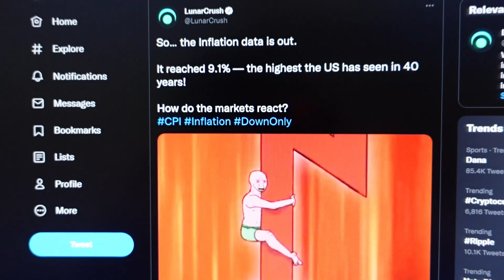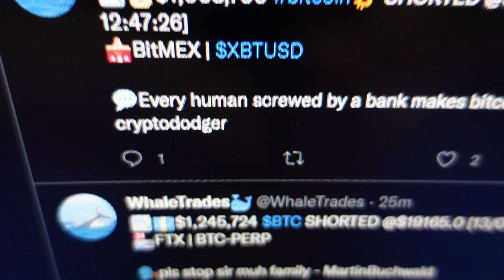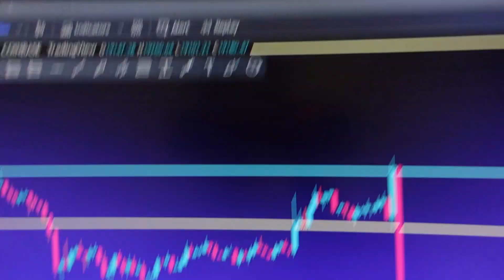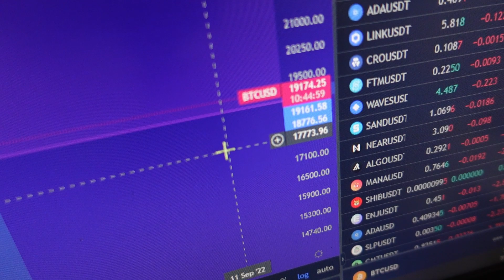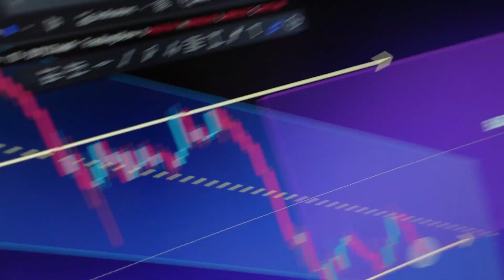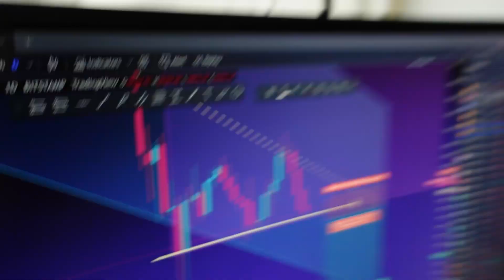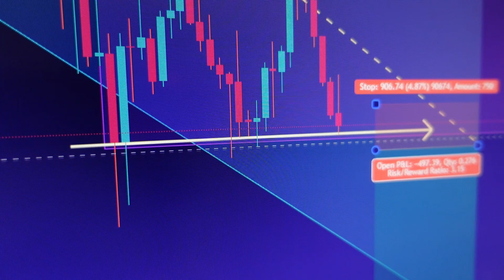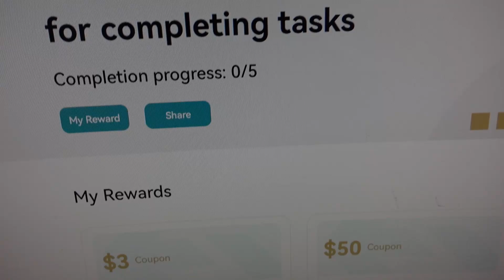BITCOIN: CPI NUMBERS ARE OUT!!!!